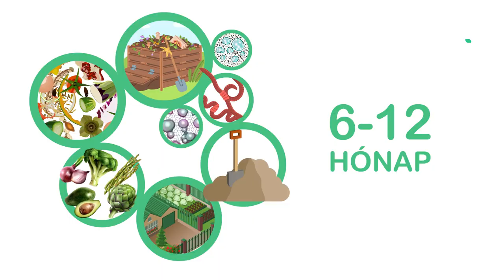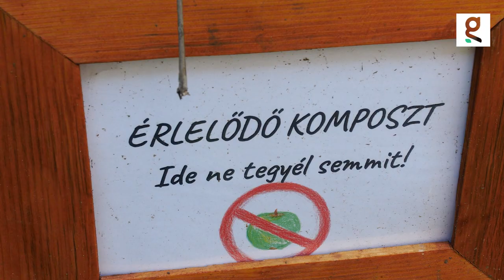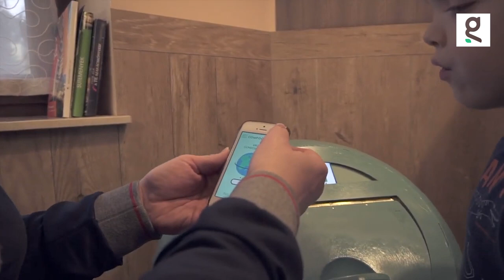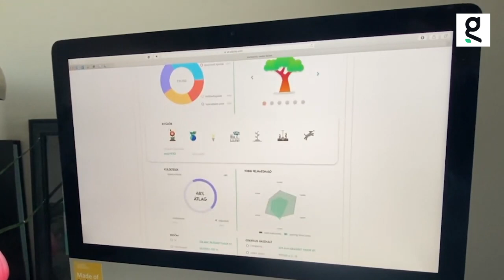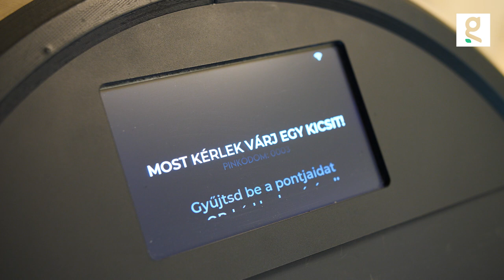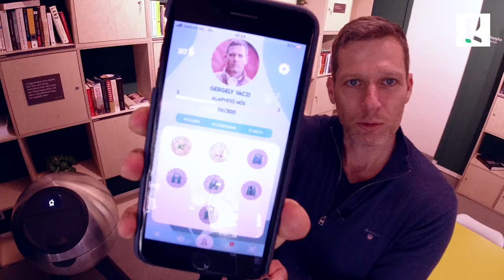Komposztálás könnyedén, szabadban és szobában - Jövő idő | Greendex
Mit jelent a komposztálást és hogyan készül a jó komposzt? Mi kerülhet a komposztba? Beltérben is lehet komposztálni a Compocity öko-robotjával? Mindezt bemutatjuk a Greendex - Jövő idő magazinműsorunkban Váczi Gergely vezetésével. További részletek a videó leírásában 🔽

Stábunk Piliscsabán és a Compocity fejlesztő csapatánál is járt, hogy előbb a hagyományos komposztálás rejtelmeit is megmutathassuk Víg Vitália talaj ökológus otthonában, illetve Pancsa Emese komposztáló robotának működését is megismerhessük.

Videó tartalomjegyzéke:
0:00 - 0:20 bevezető, ízelítő a tartalomból;
0:21 - 0:45 Víg Vitália és a kerti komposztálás;
0:46 - 1:53 mi kerülhet a komposztba;
1:54 - 2:57 hogyan zajlik a komposztálás;
2:58 - 3:29 mi kell a jó komposzthoz;
3:30 - 4:57 Pancsa Emese és a Compocity öko-robot;
4:58 - 6:36 hogyan működik a beltéri komposztáló;
6:37 - 10:07 a Compocity termékké válása;
10:08 - 10:32 alomszék, komposzt wc;
10:33 - 11:51 lezárás, feliratkozás.